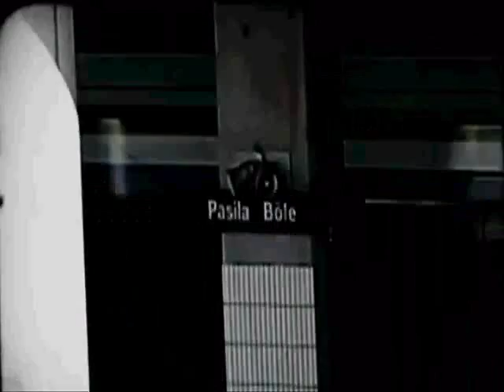Jokerit pelaajaesittely video 2011-2012 + biisi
Jokerit pelaajaesittely 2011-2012 + biisi. Uusi video.